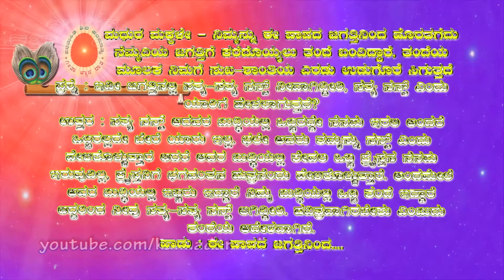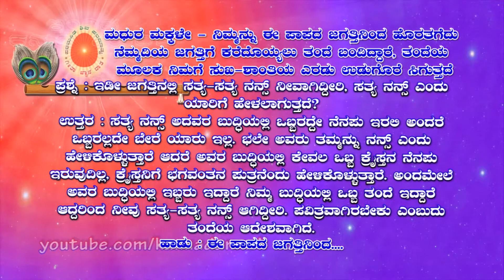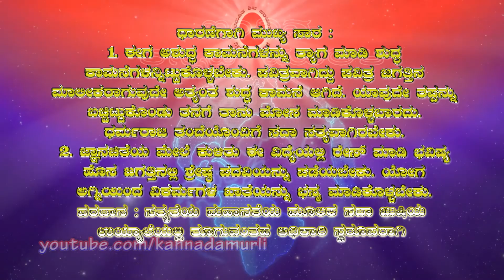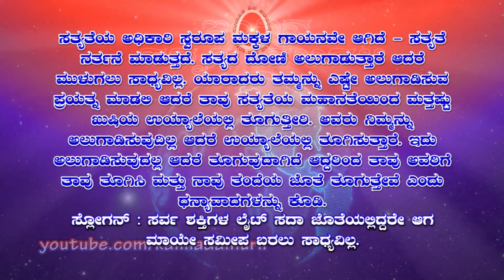Kannada Murli 10.08.2021 | ಕನ್ನಡ ಮುರಳಿ | ಇಂದಿನ ಮುರಳಿ | today's kannada murli